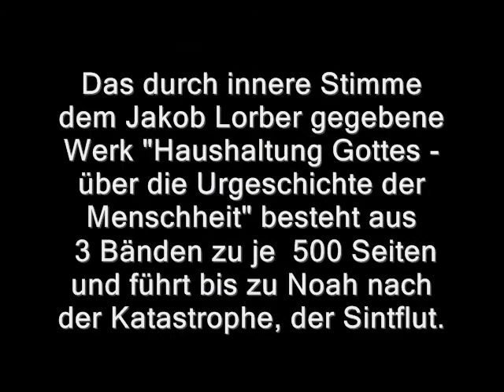14 Haushaltung Gottes Kap.11a - Die Geburt Cahins und Ahbels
Mit der "Haushaltung Gottes" schlug Gott ein ganz neues Kapitel der Vermittlung auf.

Die Menschheit war dabei,
wissenschaftlich denken zu lernen,
Aberglaube am zusammenbrechen.

Wo die Finsternis am größten ist,
ist die Rettung am nächsten.

Das durch innere Stimme
dem Jakob Lorber gegebene
Werk "Haushaltung Gottes -
über die Urgeschichte der
Menschheit" besteht aus
3 Bänden zu je ca. 500 Seiten
und führt bis zu Noah nach
der  Katastrophe, der Sintflut.

Haushaltung Gottes Kap. 1

Haushaltung Gottes Kap. 2

Haushaltung Gottes Kap. 3

Haushaltung Gottes Kap. 4

Haushaltung Gottes Kap. 5 - 1.Hälfte

Haushaltung Gottes Kap. 5 - 2.Hälfte

Haushaltung Gottes Kap. 6

Haushaltung Gottes Kap. 6 - Zu Schneebildern

online lesen
"Haushaltung Gottes", (Über die Urgeschichte der Menschheit) Bd 1-3 :